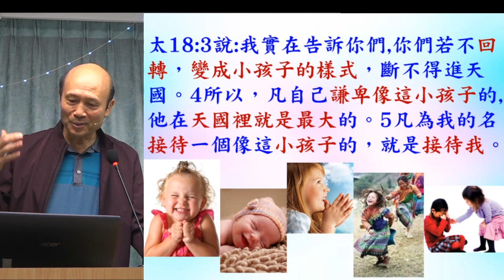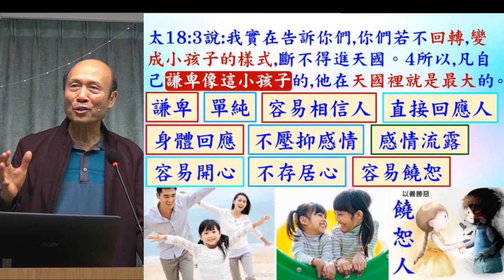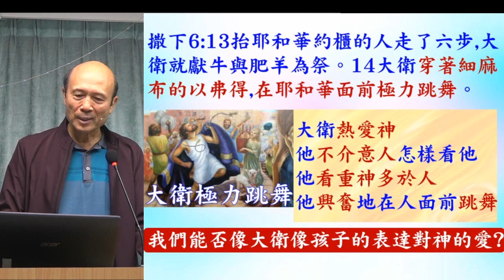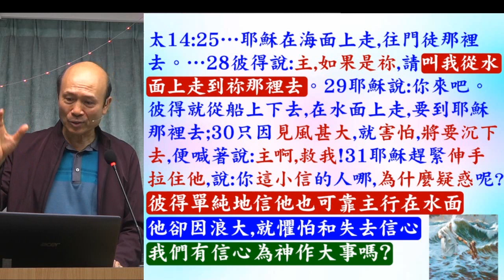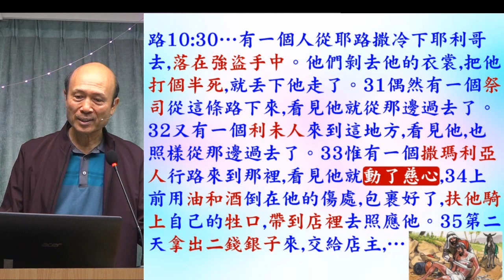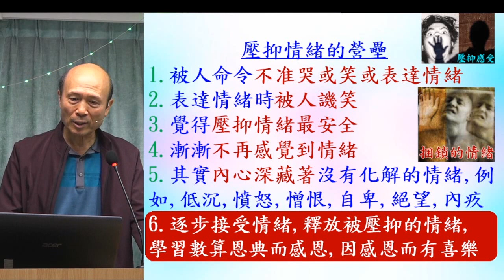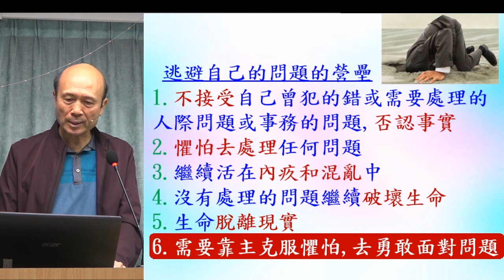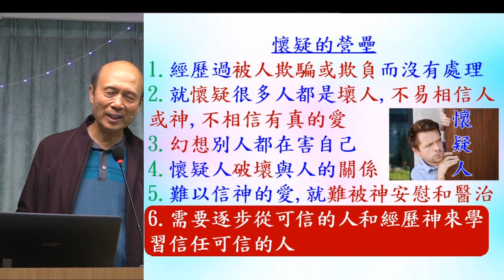回轉像小孩子 - 2024-02-04 - 葉牧師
回轉像小孩子

1. 與主的關係：怎樣建立與主相愛的關係，怎樣從主的愛得力，怎樣深信神的供應和計劃。
2. 處理生命：怎樣不被人、罪、負面思想情緒和潛意識、婚姻和生活的問題、和侍奉的問題影響。
3. 進入不同層次的侍奉：侍奉可以由簡單的生活見證，到建立別人的靈命，或進入策略性的侍奉。

《輕鬆得勝》的特色：
1. 一目了然：簡單知道怎樣處理和發揮生命。
2. 有實際可行的方法：我和很多人曾20年實際地應用。
3. 可以輕鬆喜樂地得勝：可以在恩典中輕鬆喜樂地處理任何問題，不需要在壓力下成長。因為耶穌的軛是容易的，而神喜悅我們任何真心的努力。
4. 活出《輕鬆得勝》並不太難：處理和發揮生命並不是遙不可及。
請肯定戶口名字是：Global Fire Missions Ministries Limited.